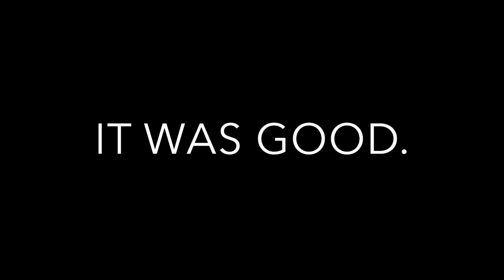Scuderia Constanta Mariachi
Teaserul  "Iacobdeal 9 August 2015" ...with a twist :))